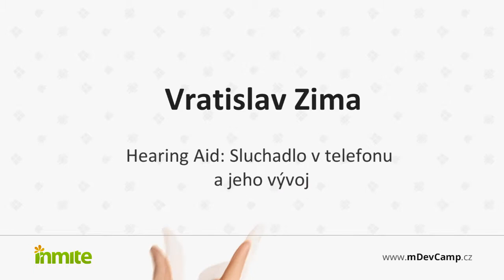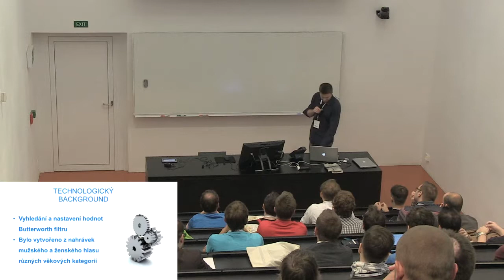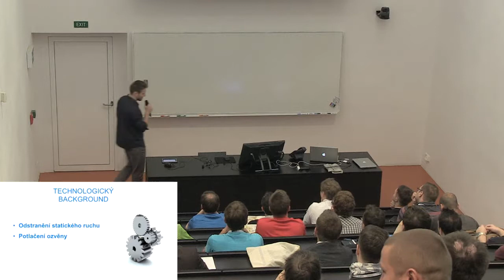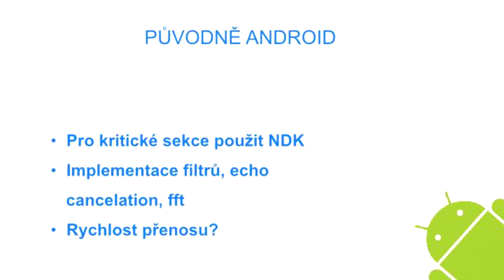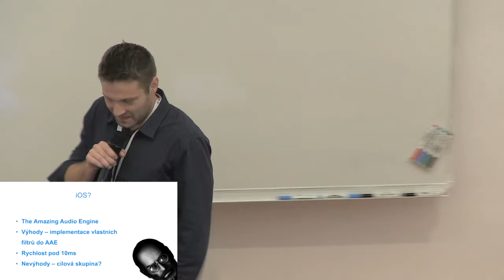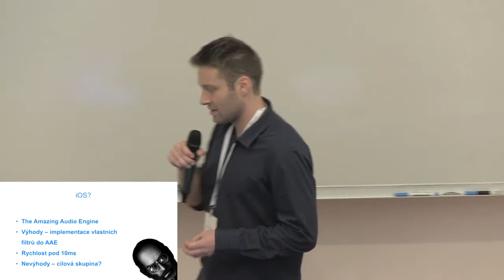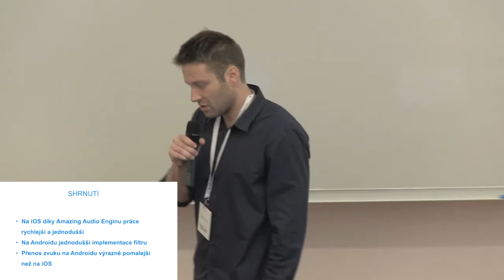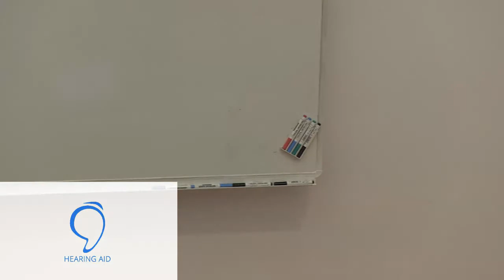01 C(3) - Vratislav Zima - Hearing Aid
Sluchadlo v telefonu a jeho vývoj. Real-time zpracovaní zvuku na ruzných platformách.